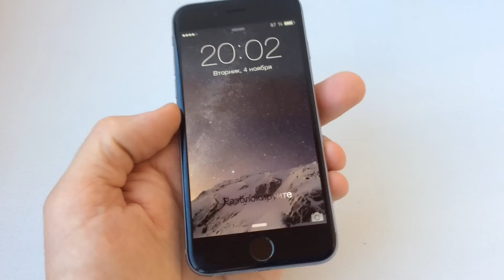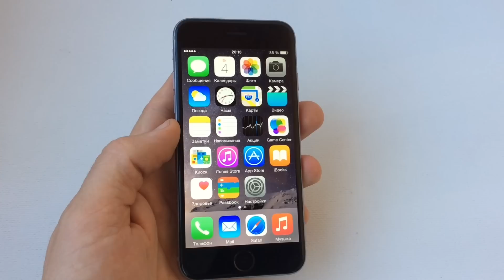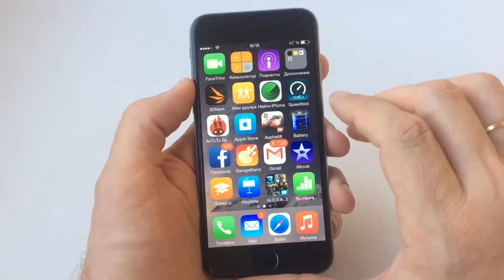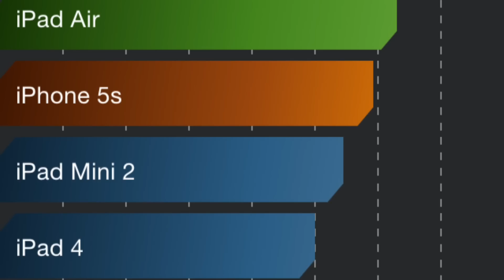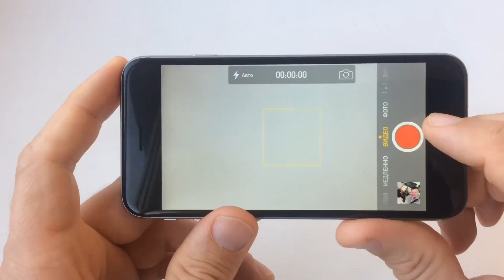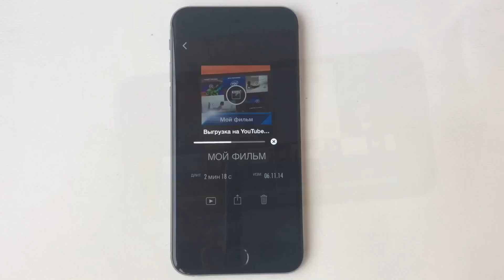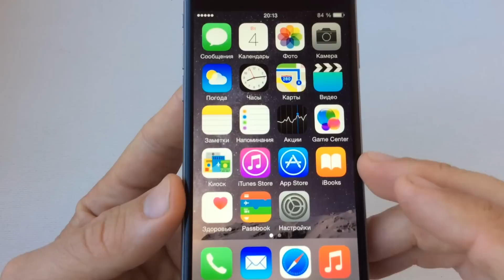Apple iPhone 6 - видео обзор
Представляю Вашему вниманию новый культовый Apple iPhone 6.
Смартфон имеет толщину всего лишь 6,9 мм. Корпус из алюминия с узкими пластиковыми полосочками, которые помогают проникать электромагнитным волнам сквозь корпус.
Основная камера iSight на 8 Мп использует технологию Focus Pixels, усовершенствованную функцию распознавания лиц и контроль экспозиции.
Фронтальная камера 1,2 Мп обеспечивает отличное селфи.
Плюс качественная съемка Full HD видео, даже в затемненных помещениях.
iPhone 6 работает на платформе A8, которая включает в себя 2-ядерный ARMv8 64-битный процессор с частотой 1,4 ГГц, а также 4-ядерную графику PowerVR GX6650. Объем оперативной памяти - 1 ГБ. Встроенной - 16 ГБ. На рынке есть модели еще 64 и 128 ГБ. 16 ГБ, как по мне, для такого молодца маловато.
Батарея на 1810 мАч также обеспечивает хорошую автономность работы.
Цена на Apple iPhone 6 снова в Украине завышена. Это от 12 тыс. грн., или более 800 долл. В то время как в США с подписанием 2-годичного контракта составляет 99 долл., а без контракта - 649 долл.